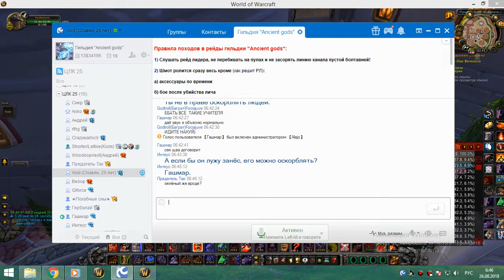Благотворительный рейд 26 08 18